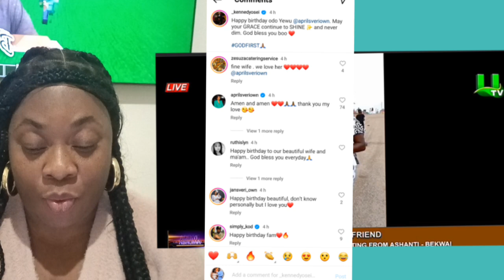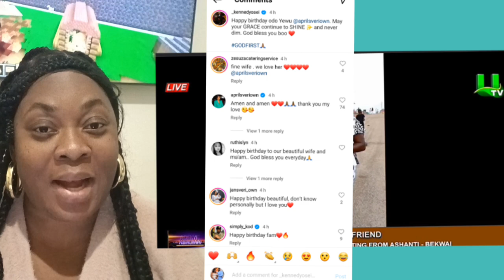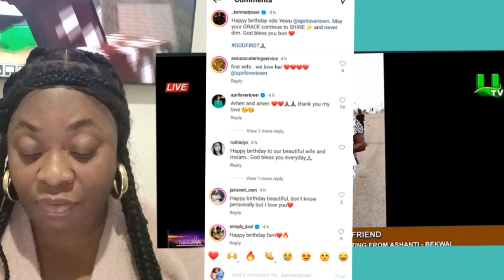Kennedy Osei Spents tons of dallors to Celebrates 🍾 his Wife Tracey's Birthday In Dubai